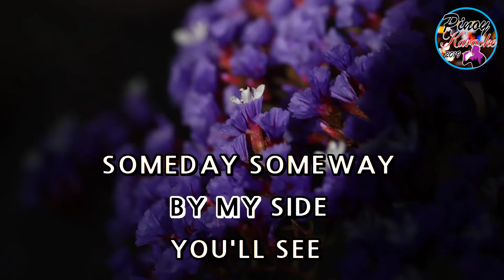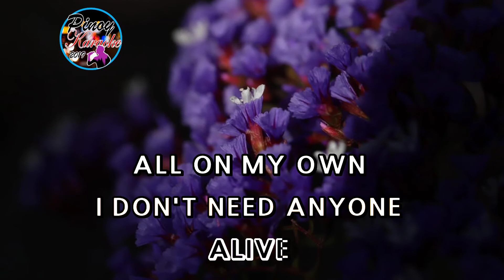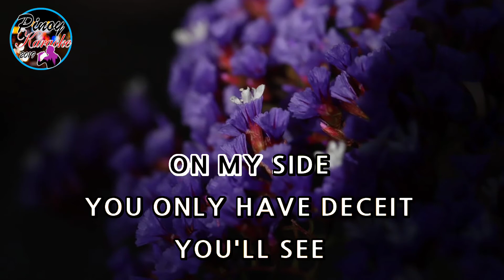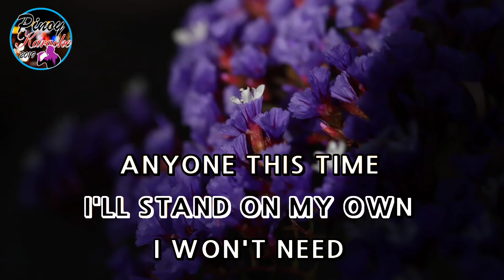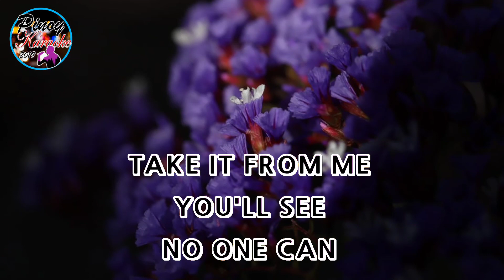You'll See by Madonna (Karaoke : Male Key)